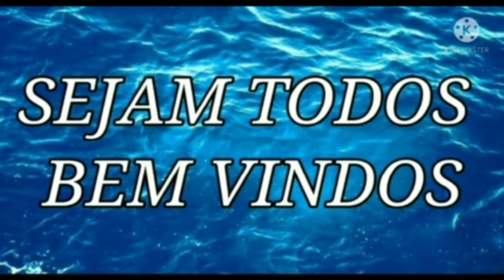cidade de Jeceaba MG .15/04/22/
mais uma vez em Jeceaba MG se gosta do vídeo,se ainda não é inscrito no canal,se Inscreva e adicionar o sino das notificações e conpratilhe nas redes sociais e deixa o seu like 🔔